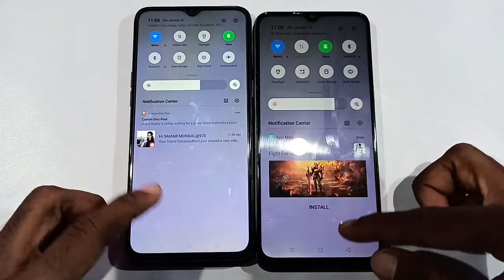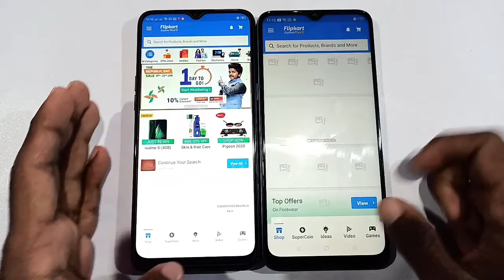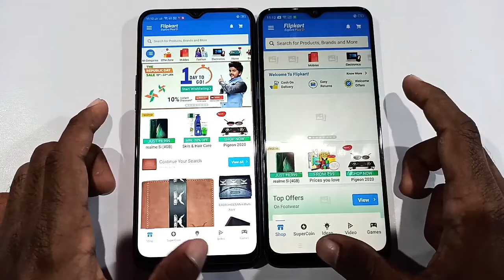কি হবে শক্তিশালী?।Realme 5i Vs Realme 5s Gaming speed test।